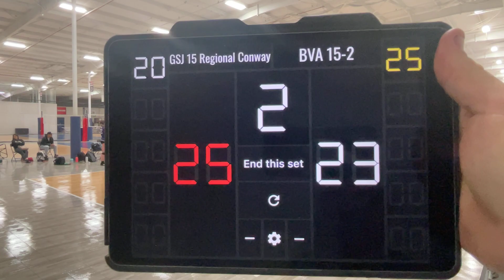Upward star SAVL Championship GSJ 15 regional Conway vs BVA15-2 MB Day 2 Match 2 Set 2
GSJ 15 regional Conway: 25
GSJ: 15 Regional Myrtle Beach: 23